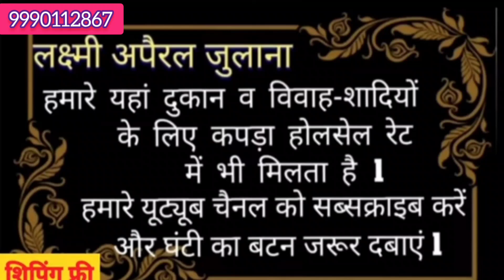सुपर ब्रांडेड ऑफिशियल स्पेशल सूट की शानदार कलेक्शन💜🌹9990112867(Only WhatsApp)